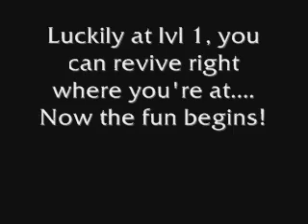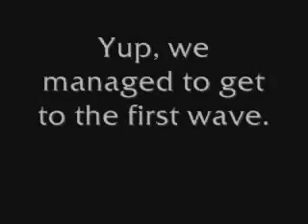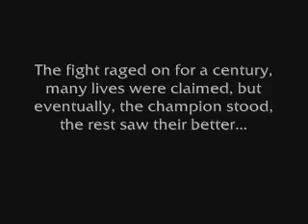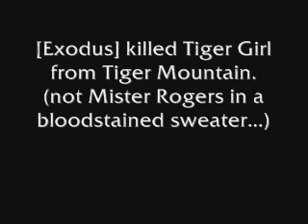First Tiger Girl kill on Venus Server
I was one of the first to try out the Venus server on Silkroad online.
Once i created a character named Tigerspiese (German for Tiger Food) I was on my way to the Bandit Stronghold, where Tiger Girl was waiting. Music is an instrumental version of The Ultimate Showdown of Ultimate Destiny by Lemon Demon. The original version of this song can be found of the Dinosaurchestra album.